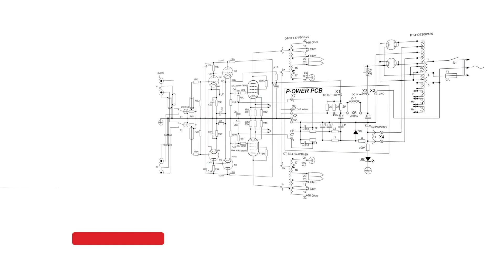Однотактный ламповый усилитель на КТ88 своими руками.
Последние экземпляры КИТов лампового усилителя «SPARTA» по низкой цене ❗️
Все модификации лампового усилителя SPARTA снимаются с производства и интернет-магазин "СОБЕРИ.ПРО-ФЕССИОНАЛЬНО!" объявляет финальный SALE до 50% оставшихся наборов КИТ.
Успейте купить набор самого простого в сборке и настройке лампового усилителя мощности по низкой цене!

Ламповый усилитель своими руками на КТ88. Схема

В этом видео мы подробно разберем состав набора собери сам ламповый УНЧ на радиолампе КТ88
Этот однотактный усилитель добавит ламповый звук в Вашу аудиосистему.
Собрав ламповый усилитель своими руками Вы сможете получать большее удовольствие от прослушивания музыки.
Ранее мы подробно разбирали схемотехнику лампового усилителя на КТ88, ссылка доступна выше. В следующих видео мы рассмотрим другие варианты лампового усилителя SPARTA.
Этот набор лампового усилителя мощности рассчитан на начинающих радиолюбителей, которые хотят насладиться ярким и теплым звучанием радиолампы и, которые задаются вопросом "как сделать ламповый усилитель самому?" - с этим набором усилителя это сделать просто, так как он укомплектован всеми радиокомпонентами и подробной инструкцией по сборке.

набор для самостоятельной сборки навесным монтажом "сделай ламповый усилитель своими руками"

ТЕХНИЧЕСКИЕ ХАРАКТЕРИСТИКИ:

Ламповый усилитель мощности SE Class A

Габаритные размеры корпуса усилителя: 340 х 240 х В200 (с лампами) мм
Используемые радиолампы: КТ88 x 2 шт, 6Н1П х 2 шт, 5Ц3С х 1 шт
Номинальное входное напряжение: 1,5 В
Максимальная выходная мощность: 8 Вт @ 8 Ом КНИ 3 %
Номинальное входное сопротивление: 50 КОм
Сопротивление подключаемой нагрузки: 4 / 8 /16 Ом
Отношение сигнал / шум не хуже -88 Дб
Максимальное отклонение от линейной АЧХ (20 Гц - 20 КГц): 1,0 Дб
Коэффициент нелинейных искажений (THD@1 Вт /8 Ом): не более 0,12%
Максимальная потребляемая мощность: 155 Вт
Частотный диапазон -3 Дб: 16 Гц - 40 КГц
Энергоемкий источник питания с дроссельным фильтром
Кенотронный выпрямитель источника питания